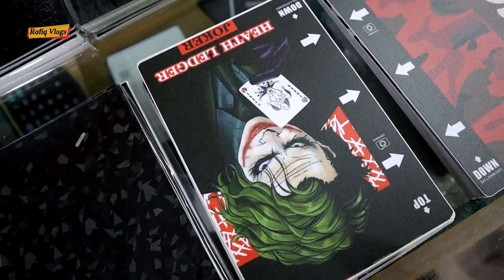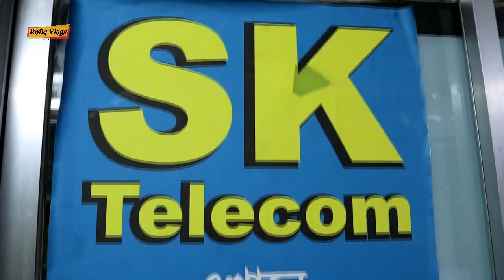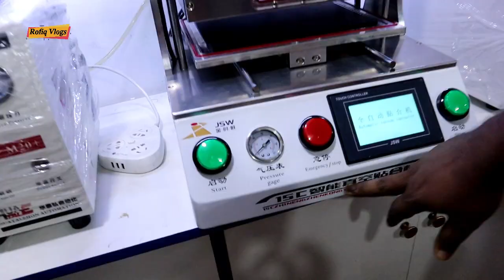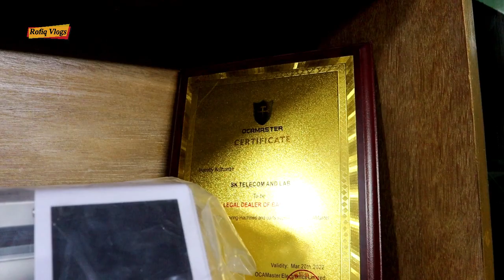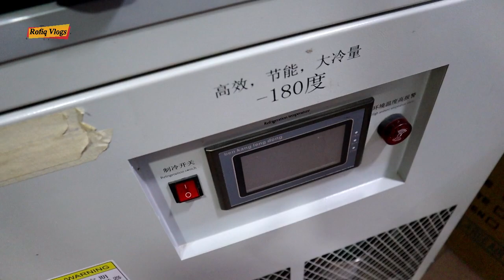মাসে ১ লাখ টাকা থেকে দেড় লাখ টাকা আয় করুন মোবাইল রিপেয়ারিং মেশিন কিনে || Rofiq Vlogs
Titel : মাসে ১ লাখ টাকা থেকে দেড লাখ টাকা আয় করুন মোবাইল রিপেয়ারিং মেশিন কিনে || Rofiq Vlogs
Sk Telecom & Lab
6/48, Gulistan Shopping Complex,
(6th Floor) 2 B.B. Avenue, Dhaka-1000.
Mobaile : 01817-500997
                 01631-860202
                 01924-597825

✔️অবিশ্বাস্য ভাবে দাম কমলো Used ল্যাপটপের😱

Song
Mortals
Artist
AEI (on behalf of NCS); UNIAO BRASILEIRA DE EDITORAS DE MUSICA - UBEM, LatinAutor, LatinAutorPerf, Warner Chappell, Featherstone Music (publishing), LatinAutor - Warner Chappell, and 5 music rights societies.